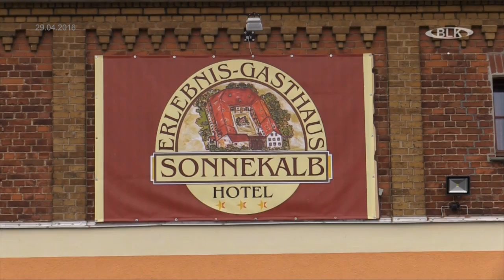Jodelseminar Josef Ecker Jodelkaiser Jodellehrer Hotel Sonnekalb Kleinheringen